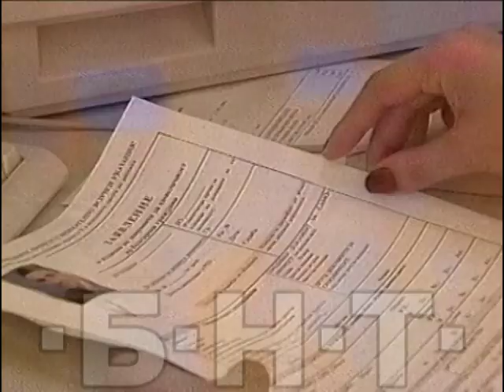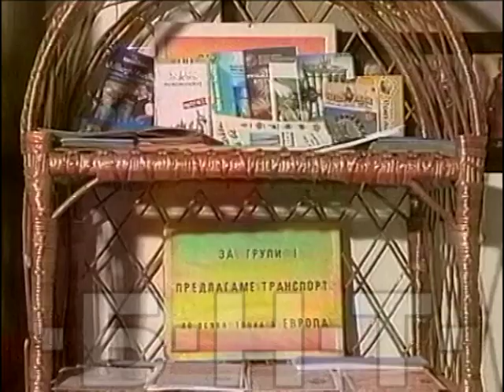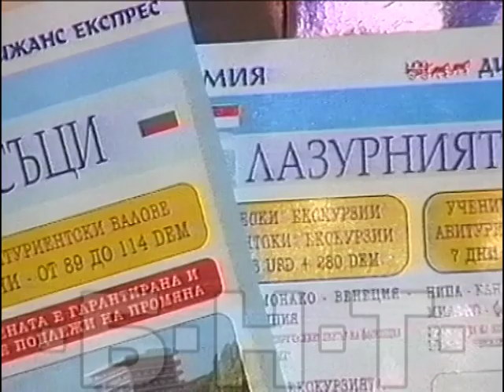ПЪРВИЯТ ДЕН СЛЕД ПАДАНЕ НА ШЕНГЕНСКИТЕ ВИЗИ - КПП ДНАВ МОСТ, ПАСПОРТНА СЛУЖБА И ТУРОПЕРАТОР (2001)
ПЪРВИЯТ ДЕН СЛЕД ПАДАНЕ НА ШЕНГЕНСКИТЕ ВИЗИ НА КПП ДНАВ МОСТ, В ПАСПОРТНА СЛУЖБА И В ТУРИСТИЧЕСКА АГЕНЦИЯ С ВЪПРОСА - УВЕЛИЧИЛ ЛИ СЕ Е БРОЯТ НА ПЪТУВАЩИТЕ - НА 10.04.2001